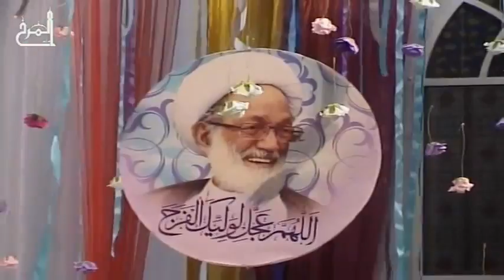المناجاة الشعبانية - الرادود علي حمادي - الاستعداد لشهر رمضان 1438هـ - المرخ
السيد عبدالله الغريفي - الرادود علي حمادي - الاستعداد لشهر رمضان 1438هـ